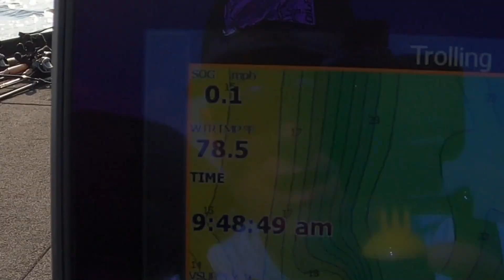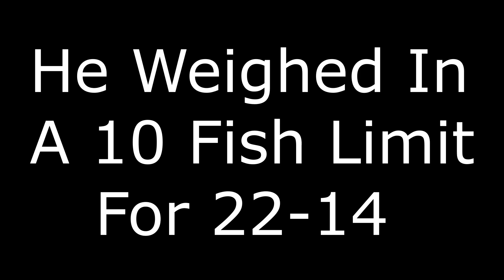Kentucky Lake BFL Practice With Keith Amerson September 29th 2023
Kentucky Lake is making a comeback!!! I was able to jump in the boat with Keith Amerson and practice for the Major League Fishing BFL bass tournament. We focused on offshore shell bars with a variety of baits. Fall fishing can be tough on the Tennessee River but Keith put together a solid plan.

Shop Bait-WrX for the best prices and fast shipping.